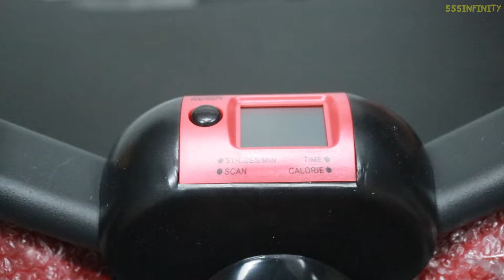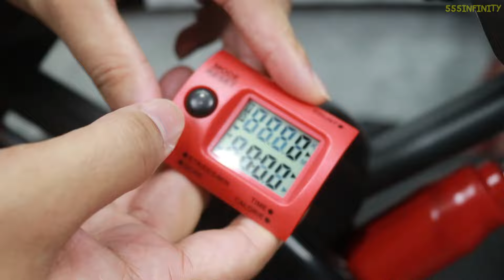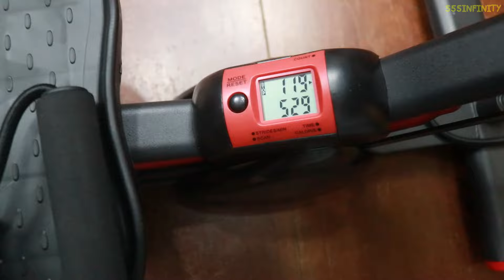V-Shape Stepper ผอมได้แม้อยู่บ้าน | รีวิวของเจ๋งๆ | เพื่อนซี้ ตัวแสบ 👓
เล่นง่ายเล่นสบายทุกคนเล่นได้เล่นได้ทุกที่ยกไปมาได้หมด ผอมแน่นอนครับงานนี้
V-shape stepper